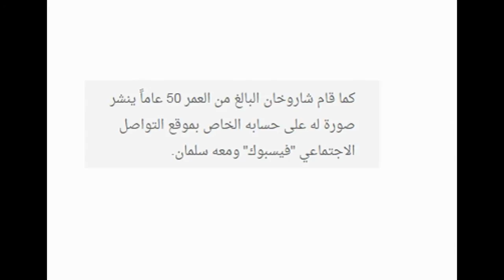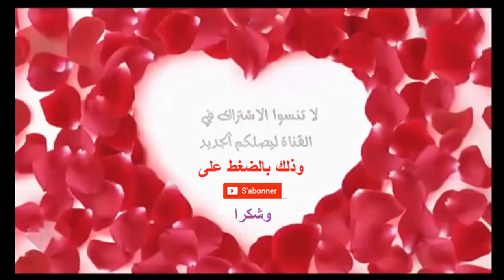سباق الدراجات الهوائية يشتعل بقوة بين شاروخان وسلمان خان في شواراع الهند شاهدهما